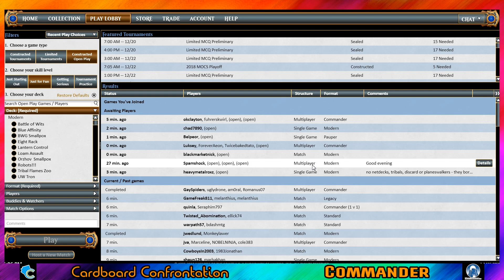Singleton Showdown - Commander Online: (Mina and Denn vs Estrid vs Nahiri vs Aurelia Warleader)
Cardboard Confrontation vs CMDR Ninety Nine vs MagicalHacker vs Commander Replay

Recorded from Nexus's viewpoint.